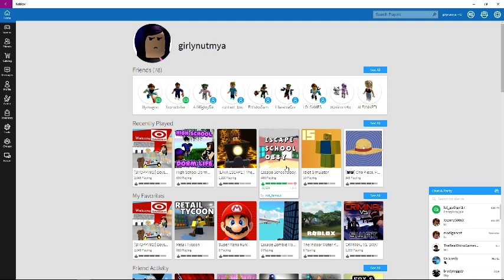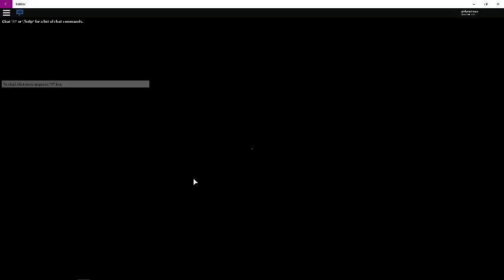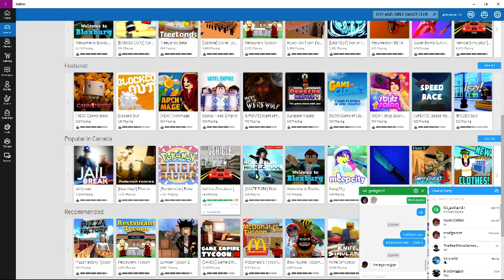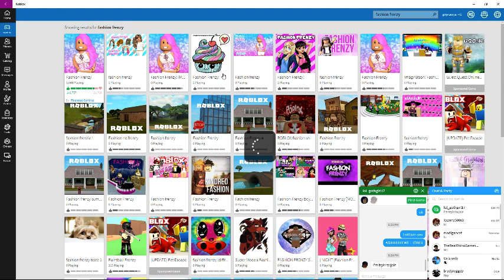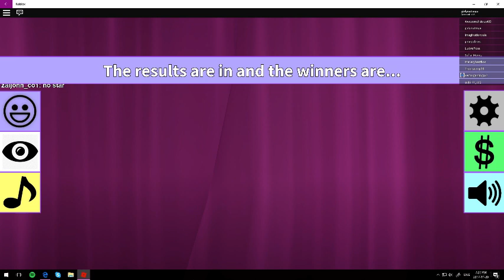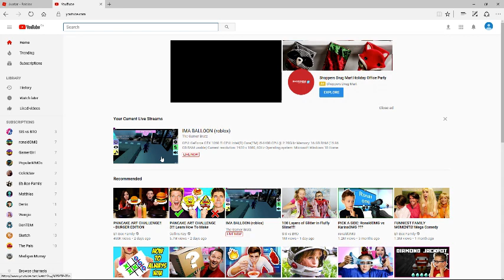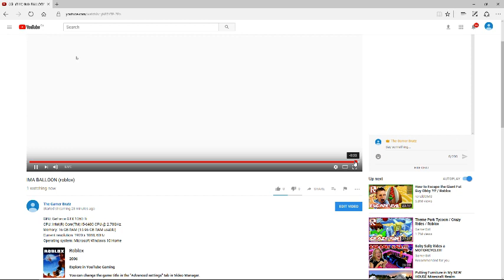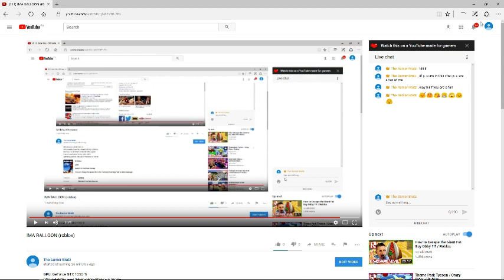IMA BAlloon?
GPU: GeForce GTX 1050 Ti
CPU: Intel(R) Core(TM) i5-6400 CPU @ 2.70GHz
Memory: 16 GB RAM (15.96 GB RAM usable)
Current resolution: 1920 x 1080, 60Hz
Operating system: Microsoft Windows 10 Home